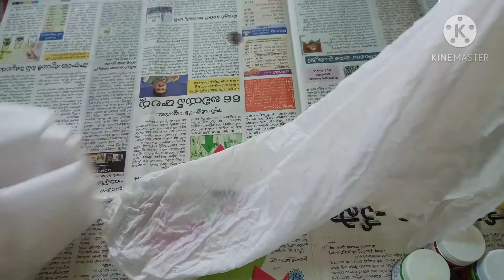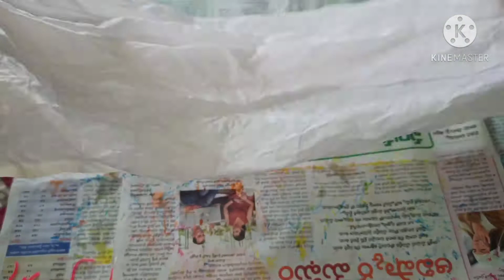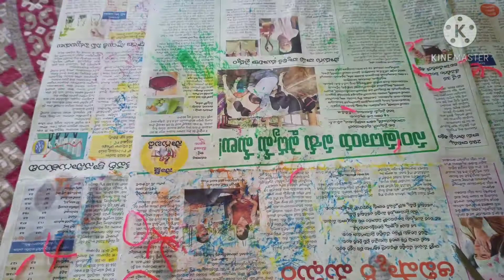Tye Dye Designs | Tye & Dye Techniques by Usha House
Tie Dye Designs | Tye and Dye Designs | Tie & Dye Techniques by Usha House | Usha House

Hello friends.
ఈ రోజు మనం  వైట్ క్లాత్ పై  అందమైన   Tiy and Dye డిజైన్లు ఎలా వేసుకోవాలో నేర్పిస్తాను. నేను ఈ డిజైన్సుకు  ఫాబ్రిక్  కలర్స్   వాడాను. ఈ డిజైన్స్ వేసిన తరువాత   బాగా వీటిని  ఆరనిచ్చి ఐరన్  చేసుకొని వాడుకోవచ్చు.  ఈ   డిసైన్స్  మనం  సారీస్ మీద, హ్యాండ్  కర్చీఫ్స్ మీద, పిల్లో  కవర్స్   మీద  బేడీషీట్స్   మీదనైనా  వేసుకోవచ్చు.   చూడటానికి  చాలా అందంగా, డిఫరెంటుగా   కనిపిస్తాయి. ఒకసారి try  చెయ్యండి. ఈ  ఫాబ్రిక్  కలర్స్  వల్ల మీ చేతులకు ఎటువంటి హాని జరుగదు. నీటితో శుభ్రం చేసుకుంటే తేలికగా పోతాయి.

Used Materials  ::::😃😃

Fabric Colours
White Cloths
Sponge piece
Rubber bands
Water

Vegetables design cutting, painting and printing on sarees with fabric colours =